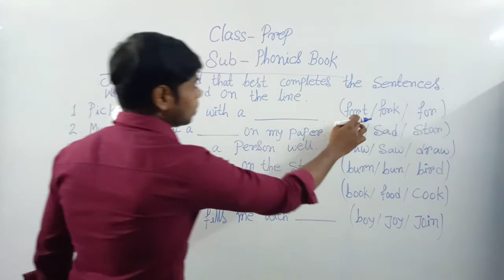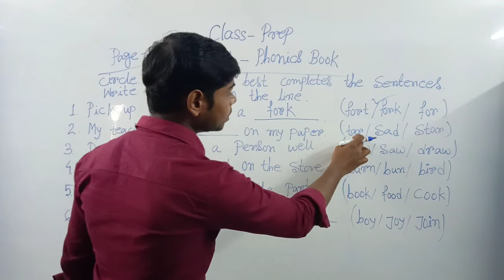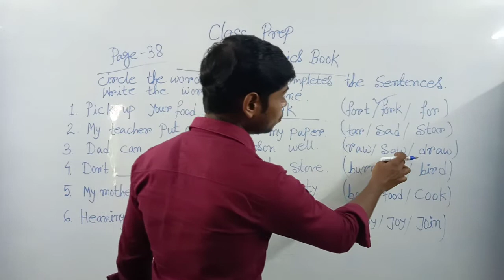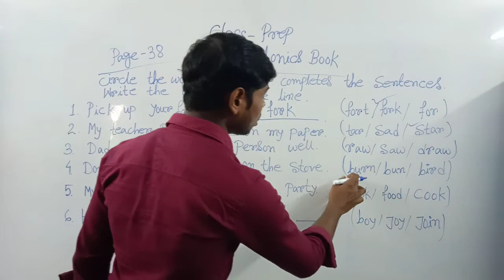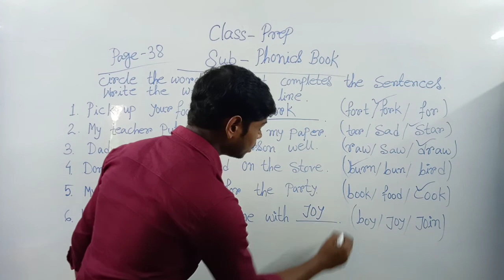Prep English 28 Sep 2020